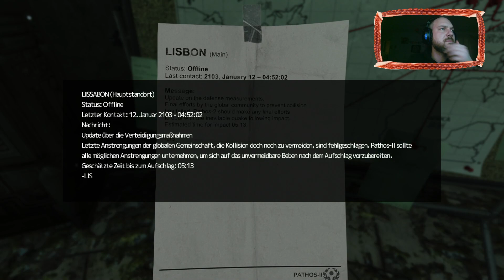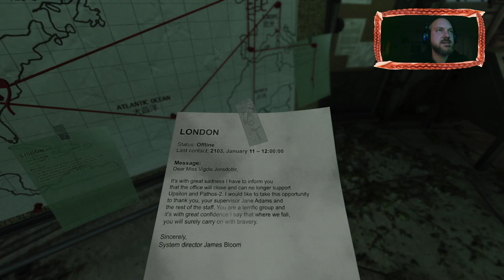SOMA - Teil 4 - U3 Richtung Lambda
Ein wenig Unterwasser explorieren und Zug fahren.